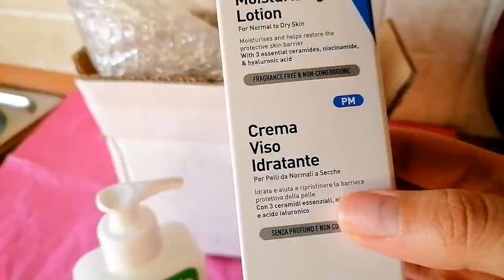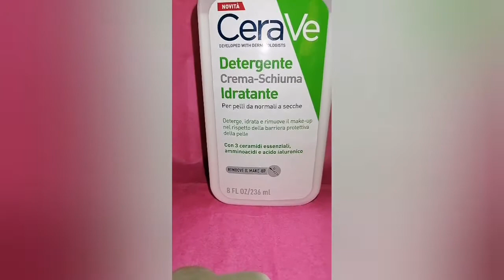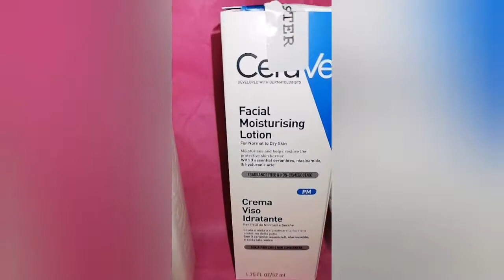Il nuovo Rituale della skincare 😍CERAVE 🧼detergente crema schiuma, crema viso e contorno occhi.Trnd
Vi presento
Il nuovo Rituale della skincare ❤️
Della linea CeraVe

CREMA-SCHIUMA DETERGENTE  IDRATANTE CERAVE

va a detergere, idratare e  rinfrescare la pelle, e che, grazie alla sua texture foaming gel-oil, rimuove le impurità, gli olii ed il make up per una doppia detersione in un solo gesto, anche sotto la doccia!

CREMA VISO IDRATANTE CERAVE  con tecnologia di rilascio brevettata MVE(multivescular Emulsion) che assicura un idratazione fino a 24h

CREMA CONTORNO OCCHI RIPARATRICE, che riduce borse e occhiaie per una pelle protetta, luminosa e riposata.

Questi prodotti sono pensati per pelli sensibili

Grazie @cerave